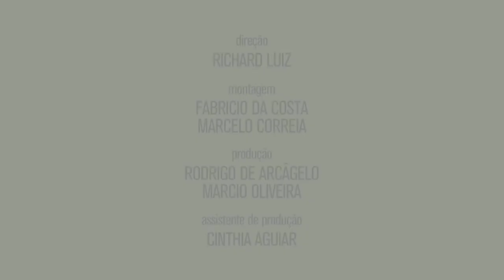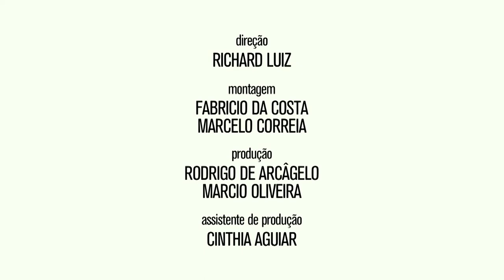Patbo Spring Summer 2018 Sao Paulo Fashion Week